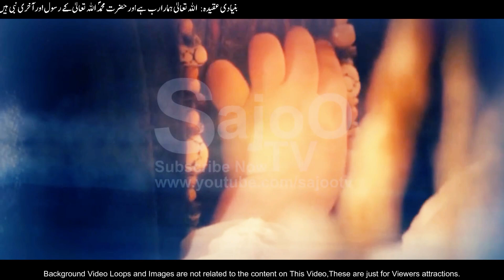मरते हुए बेटे की मां की ओर से तीन शुभकामना | ALLAH-O-AKBAR | SajoO TV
This is the story of a good young man who was a worshiper of Allah. But he was very much afraid of Allah. When his last breath was running, he expressed three wishes to his mother. His mother reluctantly obeyed his son. But then what happened was very instructive and faith-inspiring.

यह कहानी है एक अच्छे युवक की जो अल्लाह का भक्त था लेकिन वह अल्लाह से बहुत डरता था। जब उसकी आखिरी सांस चल रही थी तो उसने अपनी मां से तीन इच्छाएं जाहिर कीं। उसकी माँ ने अनिच्छा से अपने बेटे की बात मानी। लेकिन तब जोहवा बहुत ही शिक्षाप्रद और विश्वास-प्रेरक थे।यह सब जानने के लिए देखें पूरा वीडियो।

Must Watch and Share with Friends and Family.

JAZAK ALLAH